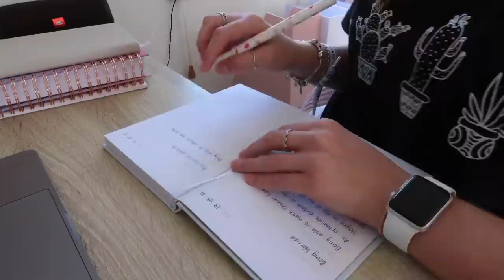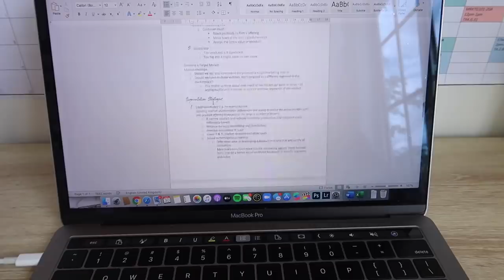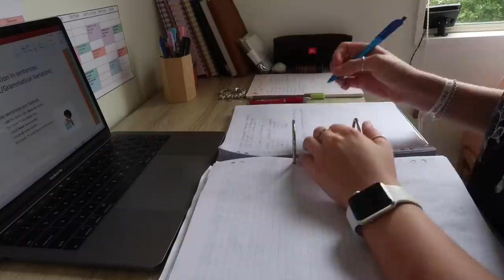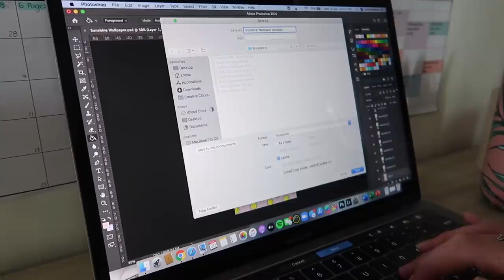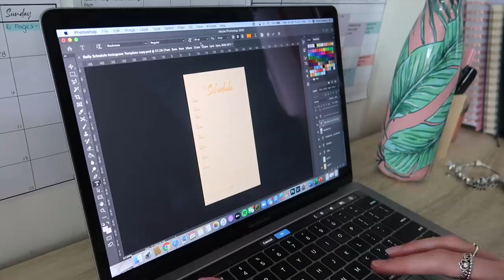DAY IN ISOLATION | Home workout, University, Instagram bts | Emma Stevens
Hey guys! I hope you're all staying well and haven't lost the plot too much in your little bubbles! Here's a day in the life from my first day of doing online University!